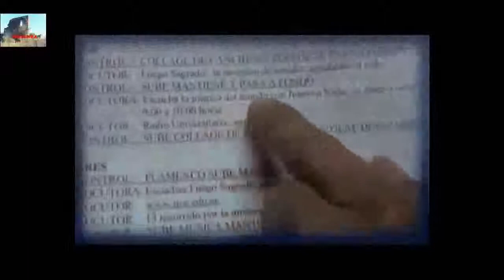INFOIDEAS TV --Cooperativa Viviendas Policiales en formacion 26 Junio 2017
INFOIDEAS TV --Cooperativa Viviendas Policiales en formacion 26 Junio 2017 -JOSE  PEDRO VARELA-Lavalleja .